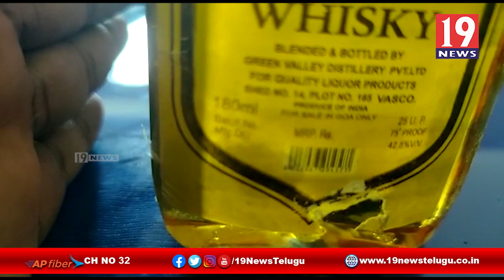తాడేపల్లిగూడెంలో గోవా మద్యం - పశ్చిమ గోదావరి జిల్లా